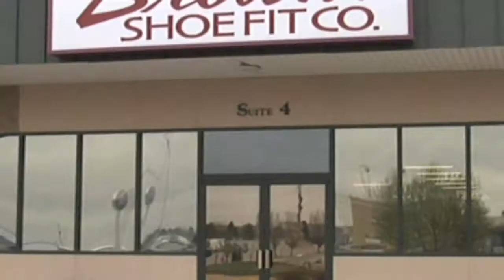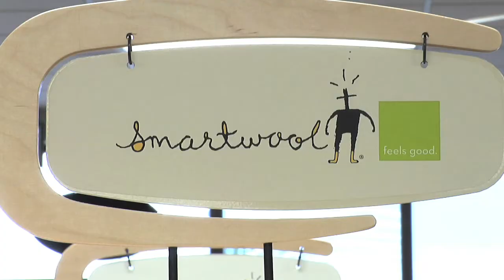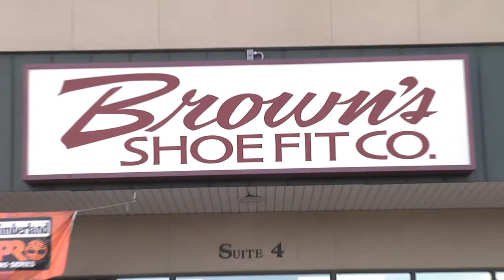Brown's Shoe Fit Commercials